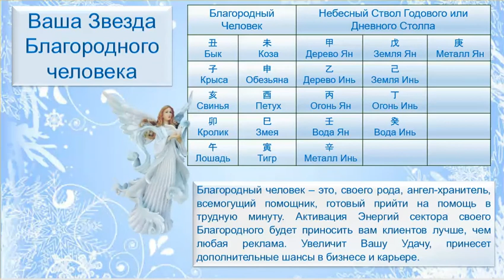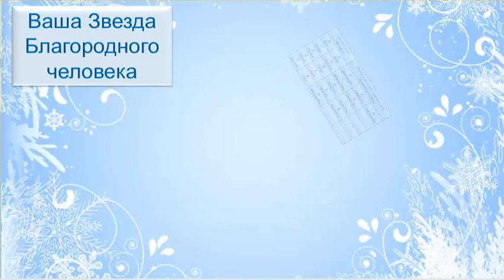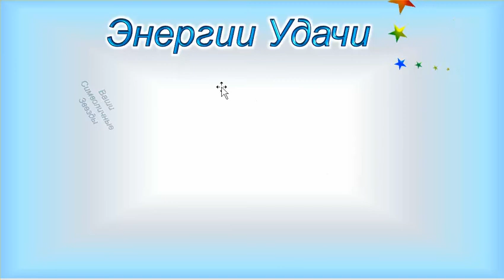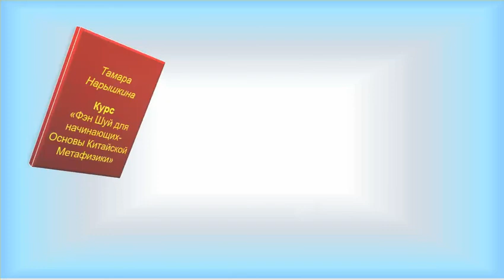Энергии Удачи. Ваши Символичные Звезды. Часть 2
В этом Видео речь идет об Энергии Звезды Вашего Благородного Человека!

В каких случаях и для достижения каких целей нужно использовать Энергии своего Благородного Человека!

Как правильно активировать эти Энергии!

Как найти Своего Благородного в Карте Ба Цзы!

Как найти в своем доме место для Активации Своего Благородного Человека!

Какие Активаторы лучше использовать!

Обо всем в этом видео!

В следующем  видео, я расскажу, вам ВСЕ о Вашей Звезде Романтической Удачи!

Обмен энергиями важен для всех нас!!

 Если Вам нужна моя помощь, обращайтесь! Всегда рада помочь!

Ставьте 💓 если было полезно, пишите в комментариях👉🏻 и делайте перепост.

Летящие Звезды Сань Юань в 9 периоде. Их свойства и характеристики с 2024 года